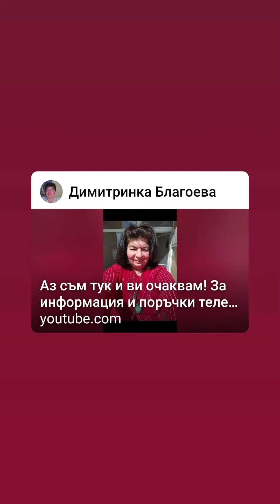12.04.2024 г. в 13,26 лентичка! С усмивка на лице и от сърце ви пожелавам хубав ден! Бъдете здрави!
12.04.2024 г. в 13,26 лентичка! С усмивка на лице и от сърце ви пожелавам хубав ден! Бъдете здрави!